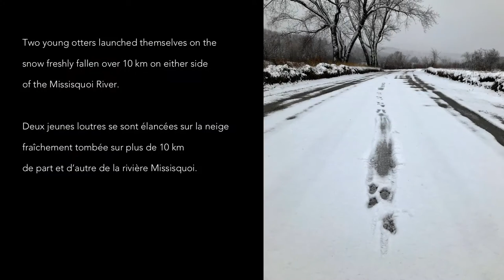Otter | The Art of Sliding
Everything is shot handheld
Made with the Panasonic G9 and Olympus OM-D E-M1 MK2
Lens: Olympus 300mm IS f4 PRO and Panasonic|Leica 200mm  f2.8

Video montage: iPad LumaFusion

Simon Bouffard 2020